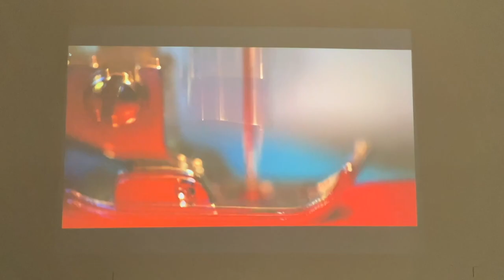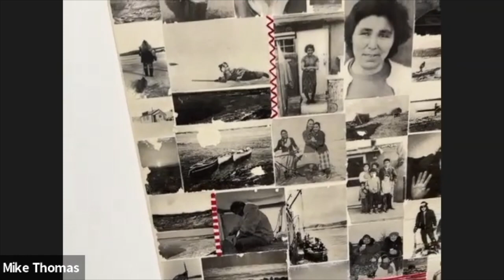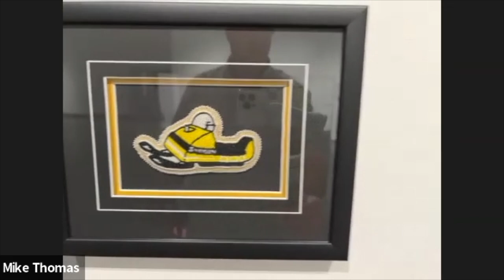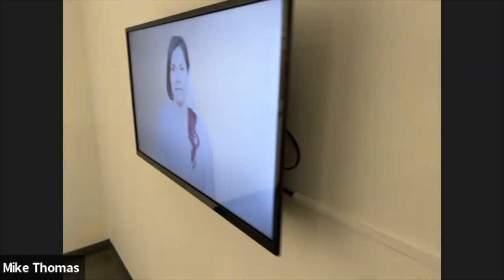TETHER Curators Talk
Curators Leanne Inuarak-Dall, Darcie “Ouiyaghasiak” Bernhardt, Teresa Vander Meer-Chassé and Heather Steinhagen talk about putting together the TETHER exhibit.